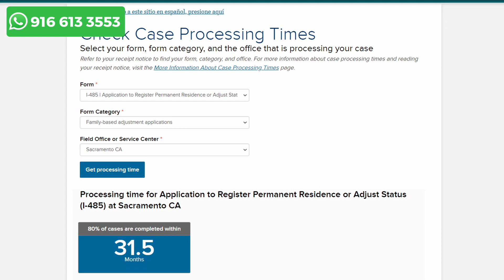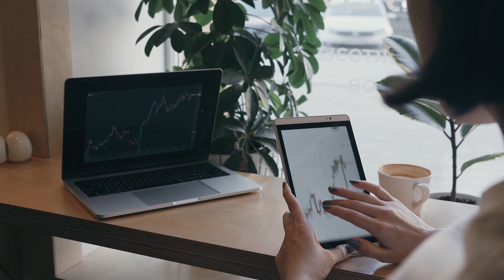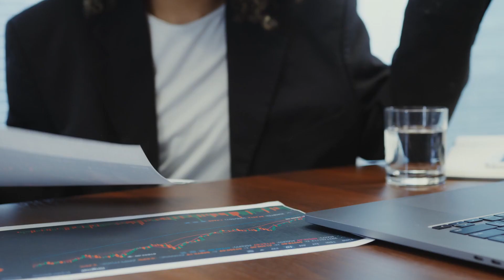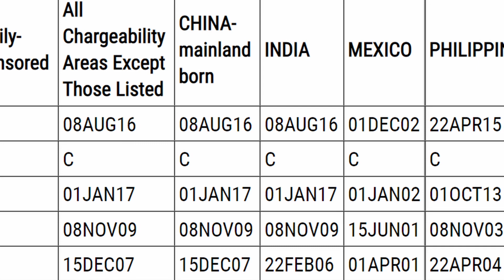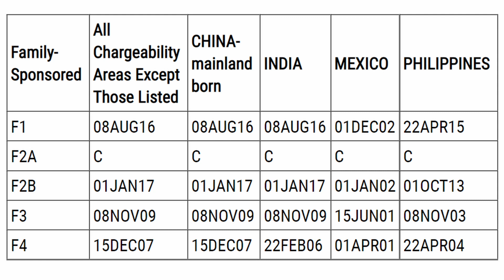Visa Bulletin and USCIS Processing Times Update for 2023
Welcome to The Ranchod Law Group immigration show. Today we are talking about processing times for Adjustment of Status I-485 and Family Petitions I-130. After researching Visa Bulletin dates, we managed to put together this video for all 4 categories. Fiscal year for USCIs starts on October of every year so the information provided in this video is from data for the fiscal year 2023.

USCIS, in coordination with Department of State (State), is revising the procedures for determining visa availability for applicants waiting to file for employment-based or family-sponsored preference adjustment of status. The revised process will better align with procedures State uses for foreign nationals who seek to become U.S. permanent residents by applying for immigrant visas at U.S. consulates and embassies abroad.

Chapters:
0:00 Intro
0:33 Origin of the Slowdown
2:06 San Francisco Processing Times
2:43 Processing times I-130 by Legal Residents I
3:14 Visa Bulletin Explanation
3:59 Processing time I-130 by US Citizens I
4:20 Processing time I-130 by US Citizens II
4:41 Processing time I-130 by Legal Residents II
5:00 Processing time I-130 by US Citizens III
5:17 Processing time I-130 by US Citizens IV
5:41 Visa Bulletin's Importance & Preference Categories

Get answers to your immigration questions!